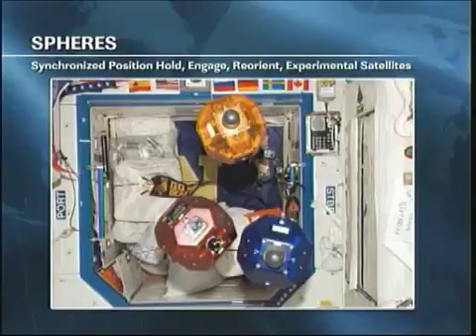ISS Update May 8, 2012